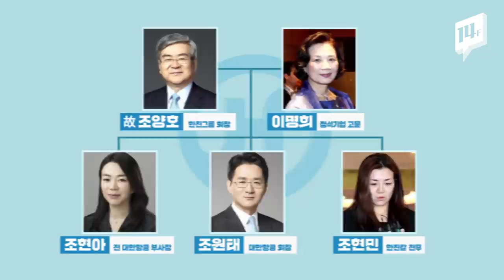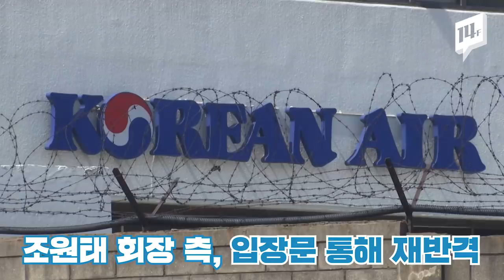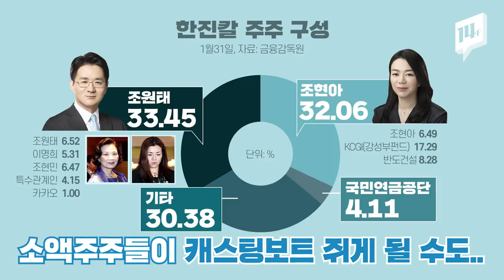이번엔 남매끼리 맞붙었다! 한진그룹 남매의 난, 이것만 보면 이해! / 14F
한진그룹 경영권을 둘러싼 조원태 회장과 조현아 저 부사장 측의 갈등이 갈 수록 첨예해 지고 있습니다. 이명희 정석기업 고문과 조현민 전 전무 등이 조원태 회장 편에 선 가운에 조현아 전 부사장은 반도건설, KCGI 측과 손잡고 3자 연합을 구성했는데요. 공방의 주요 쟁점들을 살펴봤습니다.